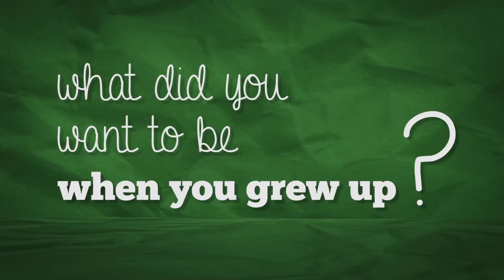Meet the Cast and Crew: Paula Rhodes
Meet Paula, Producer and Lead of "The New Adventures of Peter and Wendy"

“The New Adventures of Peter and Wendy” is a modern transmedia digital series adapted from J.M. Barrie’s novel “Peter and Wendy.”
Created by Kyle Walters and Shawn deLoache